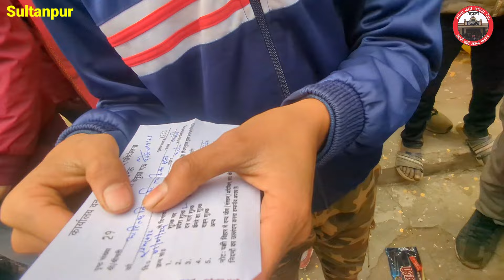सुल्तानपुर का जादुई लड़का बंद आंखों से खतरनाक सड़कों पर चला श्री राम दर्शन को तो मचा हड़कंप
धोपाप धाम सुल्तानपुर लंभुआ
Dhopap dham Lambhua Sultanpur
Dhopap mandir
Sultanpur Dhopap
राम मन्दिर
सड़कों पर लड़का
Mahesh Mishra Sultanpur
शिवगढ़ बाजार सुल्तानपुर
lambhua to Dhopap
Sultanpur to Dhopap Lambhua
Sultanpur ka ladka
जादुई लड़का सुल्तानपुर का
Magical boy of Sultanpur
Sultanpur ka magical boy
unique boy
Closed eyes
dhopap dham sultanpur धोपाप धाम सुल्तानपुर उत्तर प्रदेश dhopap dham diyara